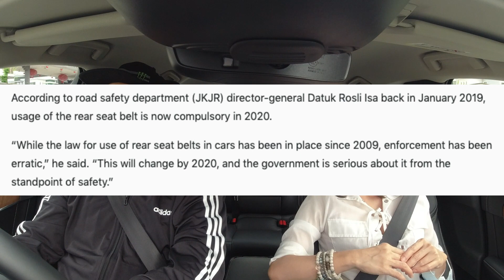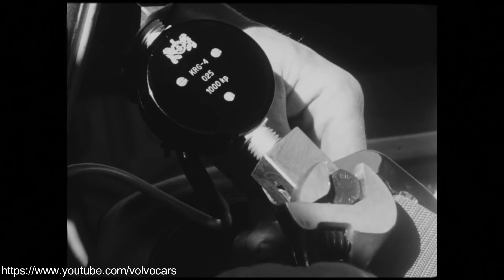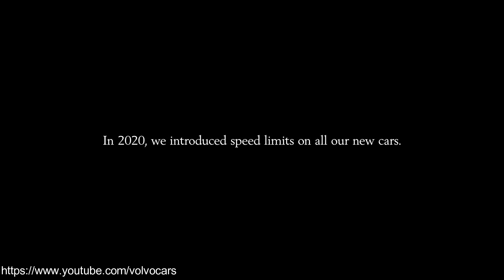V-log about Seatbelt